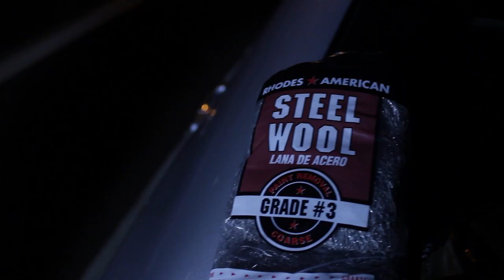Fire Painting Photography | A Personal Video Project To Share With My Viewers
NEED SOMEONE TO TALK TO? Test your testosterone / Hormone levels with LetsGetChecked and take control of your physical and mental health.

My Story